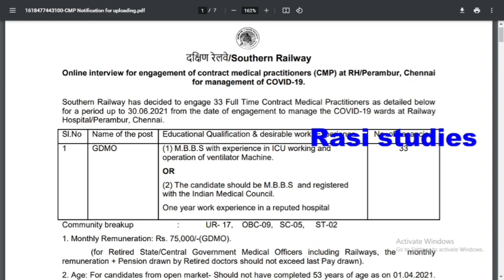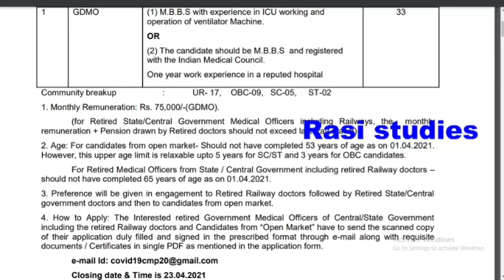தென்னக ரயில்வே பணியிடத்தில் வேலைவாய்ப்பு....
வேலைவாய்ப்பு செய்திகள்

தென்னக ரயில்வே வேலைவாய்ப்பு பணியிடத்தில் விண்ணப்பிக்கும் முறை.